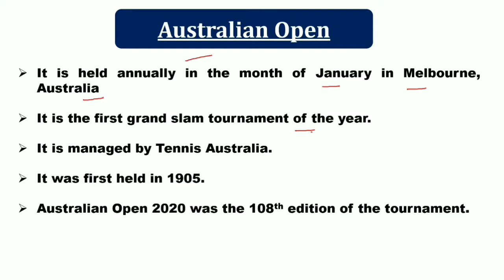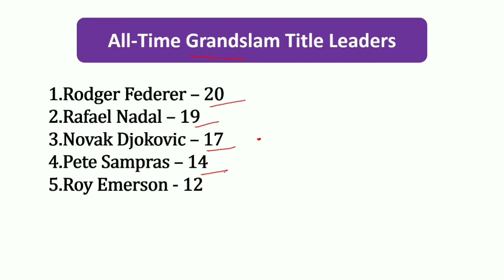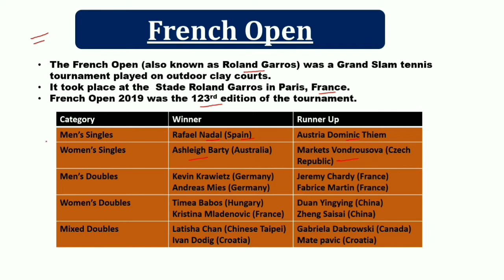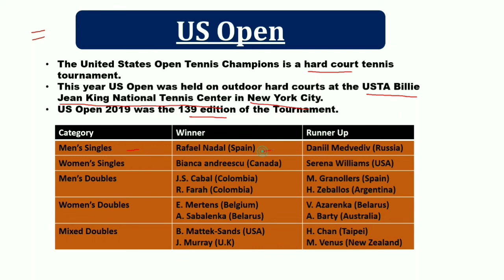Australian open 2020 | Current Affair | Grand Slam Tournament|Important question|Australian Open mcq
Australian open 2020 | Current Affair | Grand Slam Tournament|Important question|Australian Open mcq Question